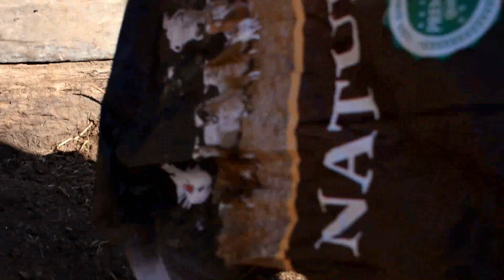КУПИЛИ ДОМ В ДЕРЕВНЕ. ПОКАЗЫВАЕМ КРАСОТУ НАШЕЙ МЕСТНОСТИ. Поездка на Волгу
Живем в деревне. Посмотрите на красоту нашей местности. Поехали на Волгу набрали с берега камушков, ракушек для наших кур.
Хочешь помочь?
➌ Напиши комментарий под видео.
➎ Посмотри остальные видео на канале "Усадьба Белая Лошадь". Все и полностью.
Спасибо!